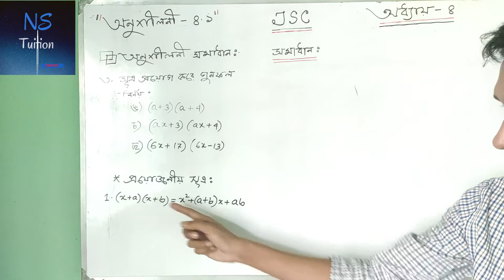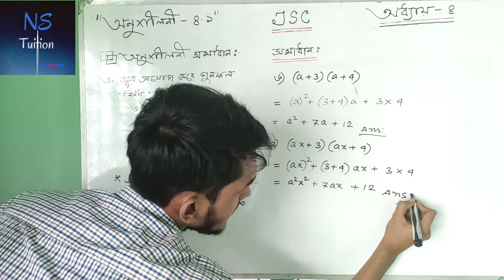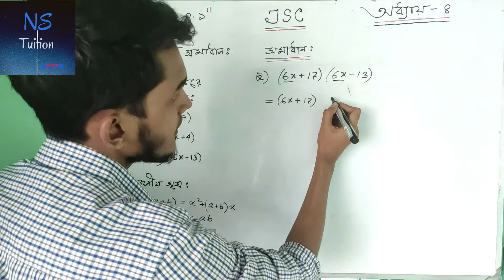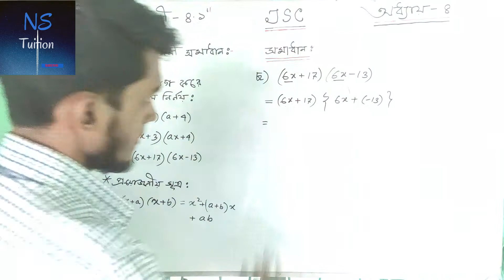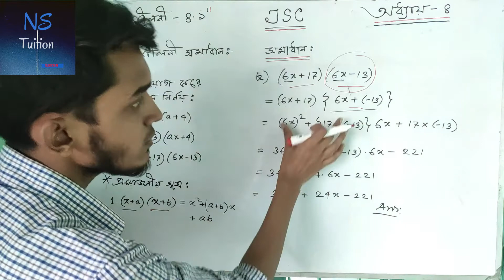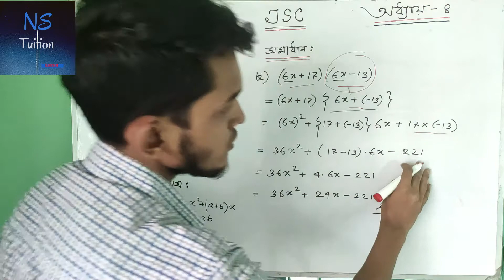Class Eight Math Chapter 4.1 Part 15 ll JSC Math Chapter 4.1 ll অষ্টম শ্রেনি বীজগনিত ৪.১ সমাধান।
Class Eight Math Chapter 4.1 Part 16 ll JSC Math Chapter 4.1 ll অষ্টম শ্রেনি বীজগনিত ৪.১ সমাধান।.,